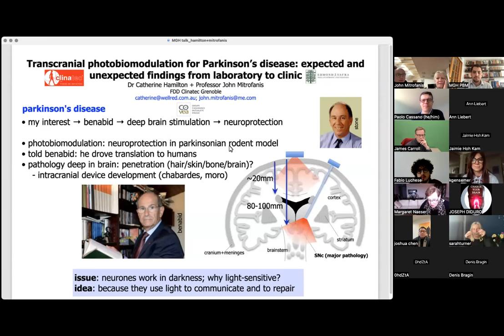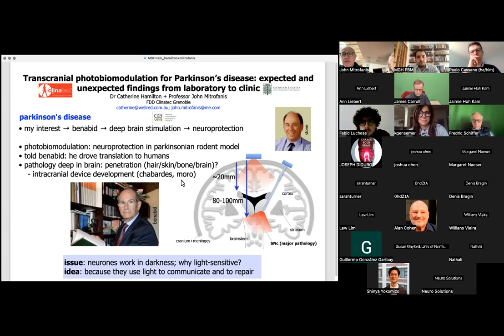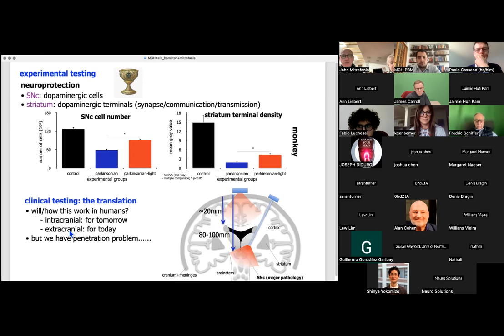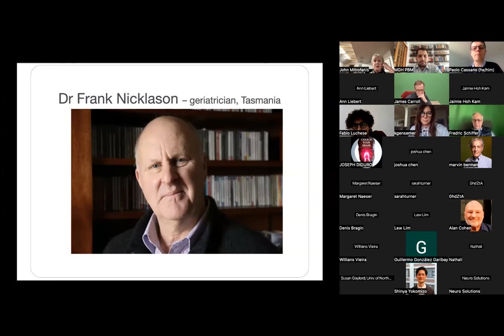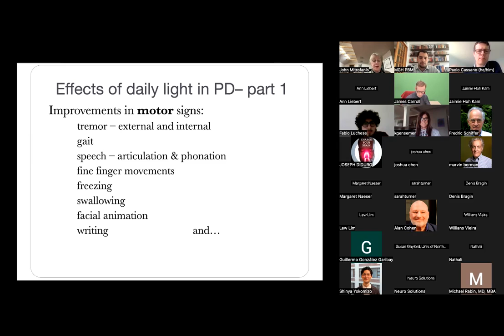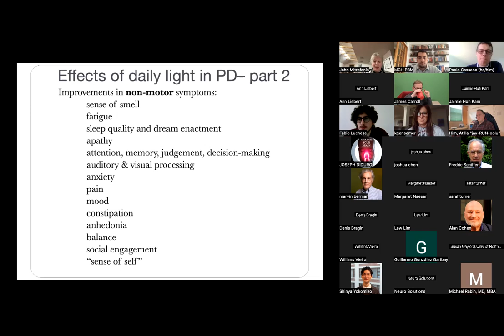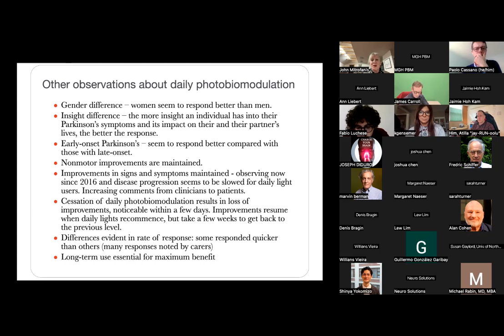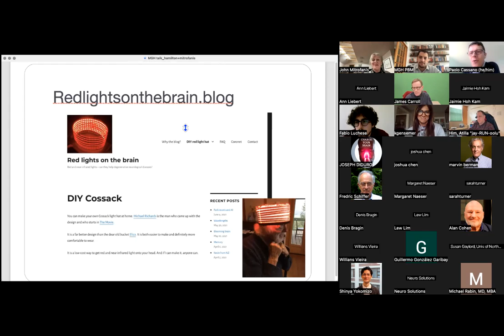Parkinson’s Disease: The Expected and Unexpected Findings of Transcranial Photobiomodulation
Dr. Catherine Hamilton and Dr. John Mitrofanis presented at the MGH Brain PBM Clinic Rounds (03.24.23) on the expected and unexpected findings of treatment of Parkinson’s disease with transcranial photobiomodulation in the laboratory and in the clinic.